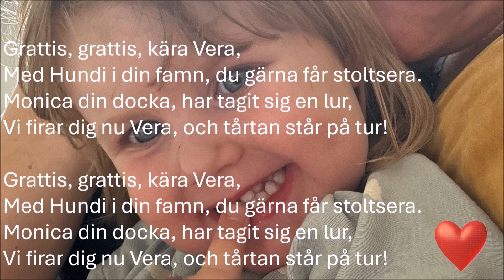Veras födelsedag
Vera fyller tre år